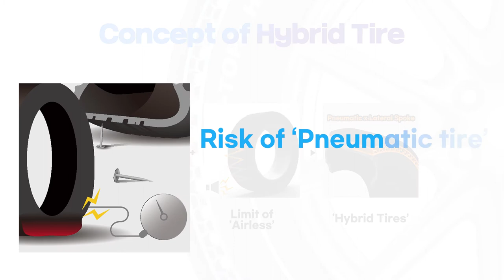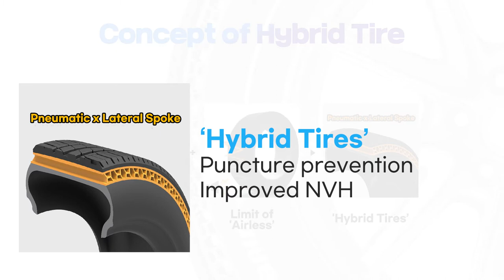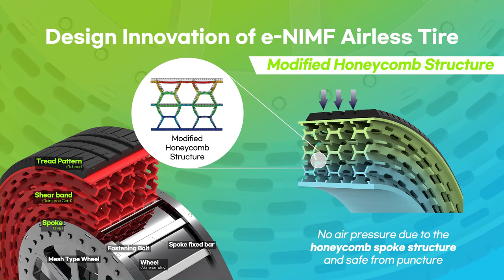Kumho Tire's Concept Tires awarded at IDEA 2020 (e-NIMF Airless Tire & e-TOPs Hybrid Tire)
We proudly introduce our new concept tires awarded at IDEA 2020
1. e-NIMF Airless Tire
2. e-TOPs Hybrid Tire